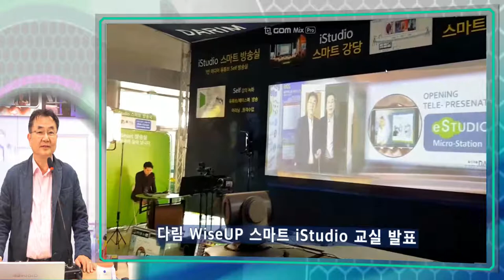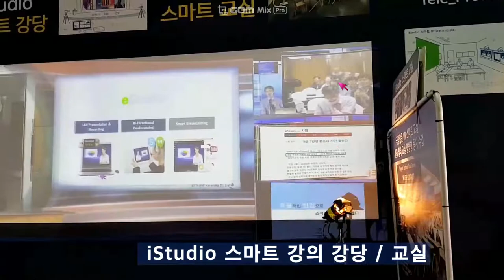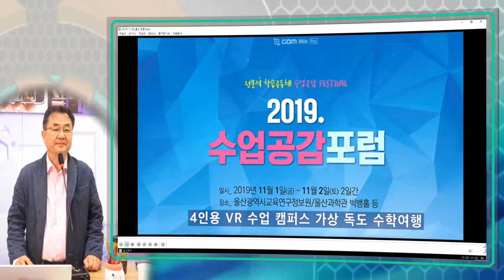수업 공감 포럼 다림 WiseUP 전시 발표장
울산광역시교육연구정보원 수업 공감 포럼 발표장의 다림 WiseUP iStudio 스마트 노트북, 스마트 교실, 스마트 강당 및 스마트 VR 캠퍼스 기술에 대한 데모 및 발표 현장 동영상 설명